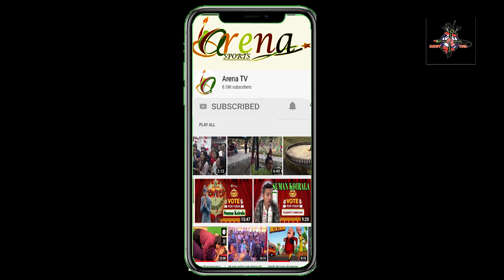बिस्कुट बाट कसरि आइसक्रिम बनाउने ? ll How to Make Ice-cream by Tiger biscuit.